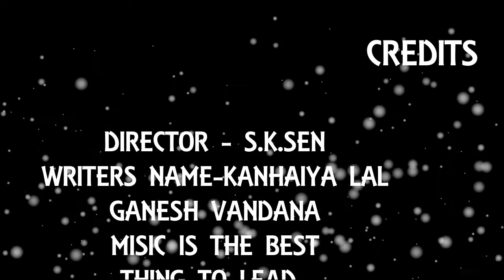कदी आवो हठीला गणराज । गणेश वंदना । Suraj Kumar Sen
this composition is writen by kanhaiya lal ji.
this song is recorded at my home studio.
give your value able feedback.
singer-s.k.sen from bhilwara
j.s.k. home studio.